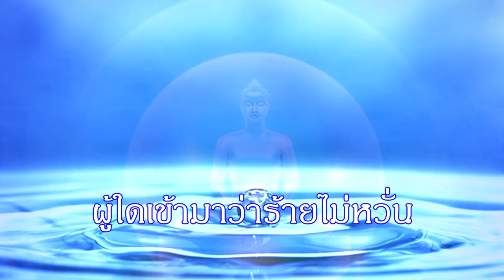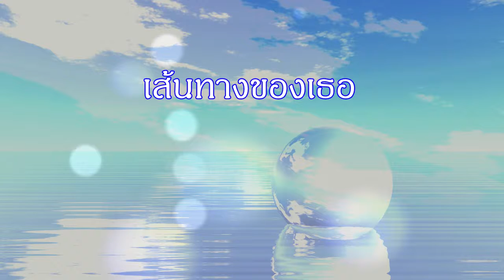MV เป็นบุญของเธอ Ost บุพเพสันนิวาส